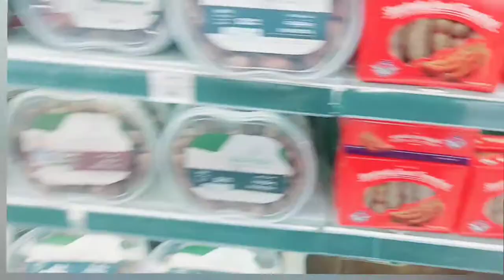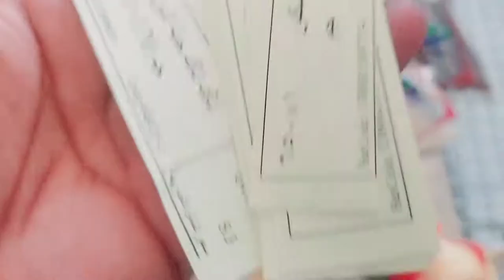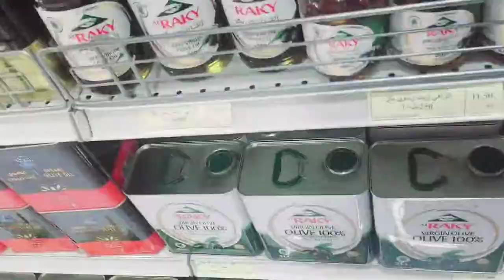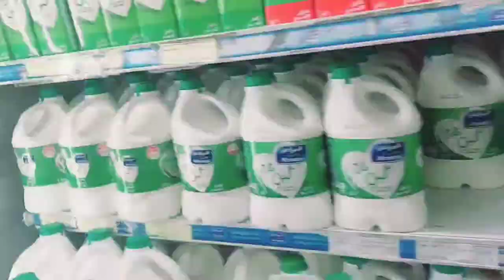Aaj ka yah Mera Vilas Supermarket bahut hi interesting video bollywood 😮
Aaj Kahin Mera wala bahut hi interesting aur maje wala maje wala hone wala hai aaj main super market mein 🤔Achanak Ek Mere Sath hua kya ho gaya is video mein dikhaya Gaya block dekh sakte hain